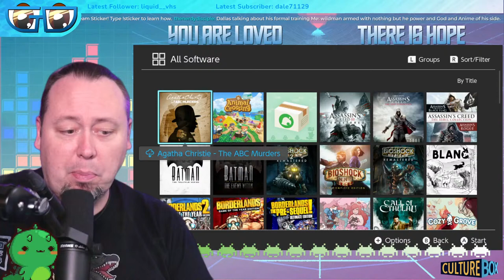Hey Jude... Let's Play some Games